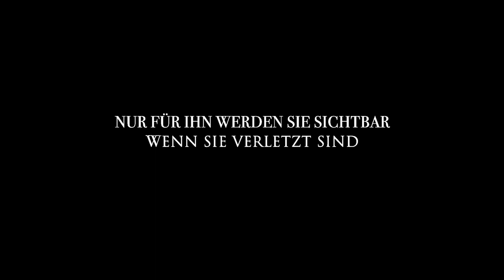THOMAS TEMMER I SPIEGELSCHLAG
DER FLÜGELMACHER - Die Fotostory

Auch wenn wir sie nicht sehen können,
sie sind immer da und beschützen uns.

Nur für einen Menschen werden sie sichtbar,
wenn sie verletzt sind.

engel I corinna trienbacher
flügelmacher I andreas trienbacher
stimme I helen hankele
support I sandra ernst, guido gegg, uli maier
foto I thomas temmer